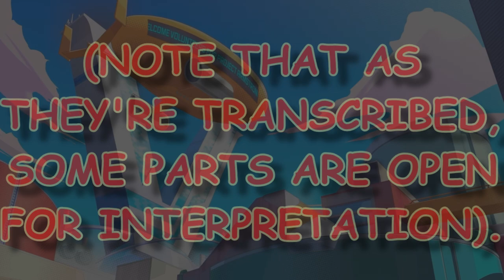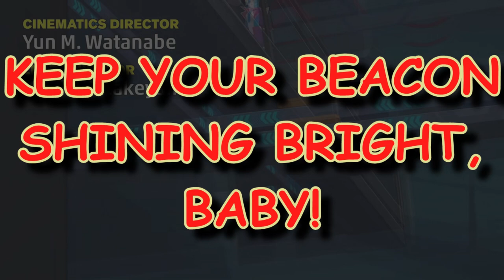Hi-Fi Rush Originals - The Glass Pyramids "The Beacon" Transcribed Lyric Video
This is a transcribed lyric video of Hi-Fi Rush's opening theme "The Beacon" within Streamer Mode. Note that these lyrics are unofficial, so certain segments of the song could be up for interpretation depending on how you hear them as.

I never felt, so all alone
In this lifeboat, I’ll call home
You’re my only refugee, in this raging sea
Over the howling wind, your voice rescues me

I feel the sirens calling me, baby!
Oh, oh, yeah, yeah!
But I see your lighthouse shining onto me!

 Keep me off the rocky shores, keep me off the ocean floor.
Keep your beacon shining bright, baby!

I’m on my own, still lost at sea.
My thirst is dragging me, down to my knees.
Wave upon a wave, crashing over my bow.
Might be sinking, keep pulling on those oars!
I feel you reeling me in!

Yeah, yeah, yeah, yeeeaaahhh!